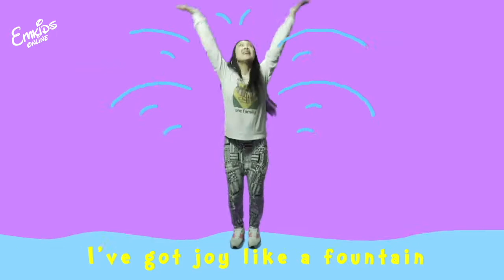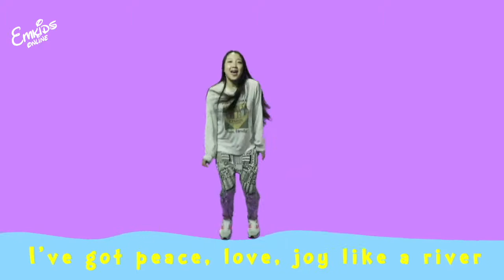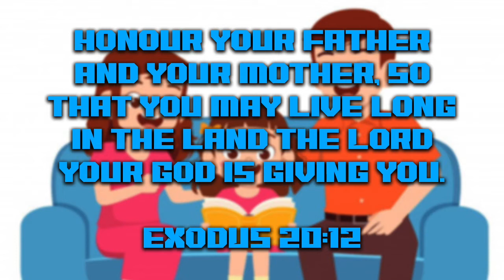The Embassy Church | Emkids | Cars Lesson 1 | Sunday School Lesson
Kids! Guess What? We're back! and we're so excited to be teaching you right in the comfort of your home. Parents! Grab your kids and join in on this exciting, fun filled lesson by Nadeen & Sheree...